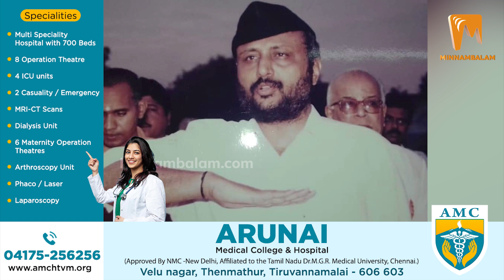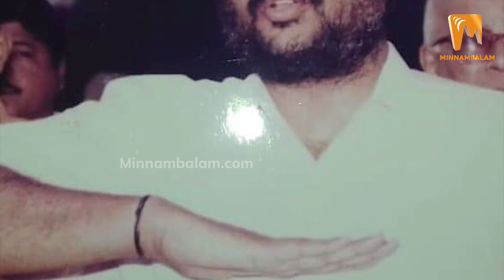எமர்ஜென்சி போராளி முதல் ஆளுநர் வரை: யார் இந்த சிபிஆர்? | CP Radhakrishnan | BJP | Jharkhand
About Minnambalam